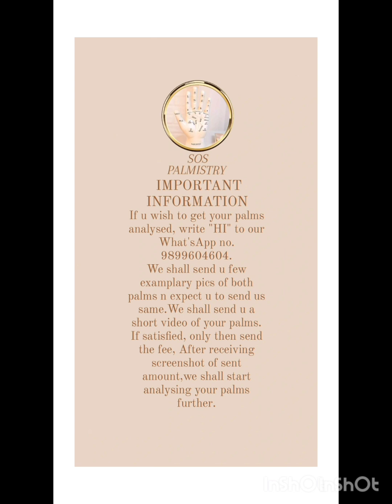हथेली पर धनवान बनने के सामान्य लक्षण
धनवान बनने के सामान्य लक्षण